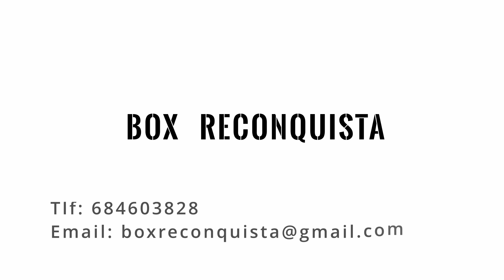Mariners. Reconquistagym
Preparando la pretemporada 2022/23, Mariners han sido invitados al Box referente del centro de Asturias para aprender y mejorar la técnica.

El nivel empieza alto.

Gracias coach Pelayo!